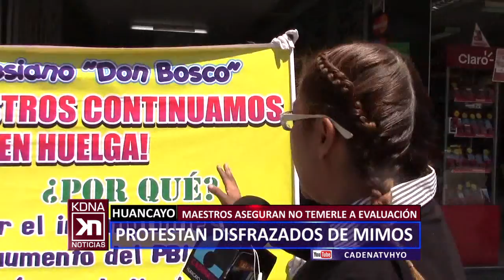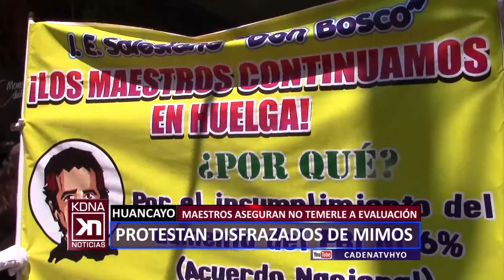HUANCAYO: DOCENTES PROTESTAN DISFRAZADOS DE MIMOS